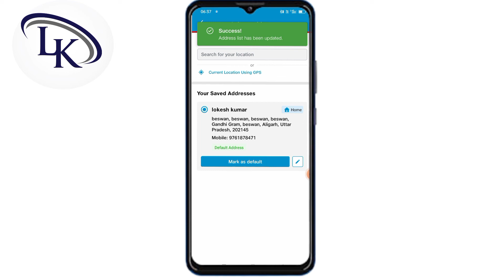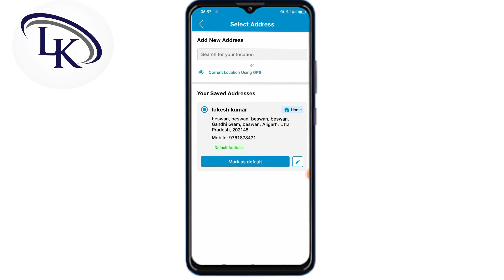Jio Mart Me Number Change Karna Sikhe 2022 | Jio Mart Me Number Change Karo 2022